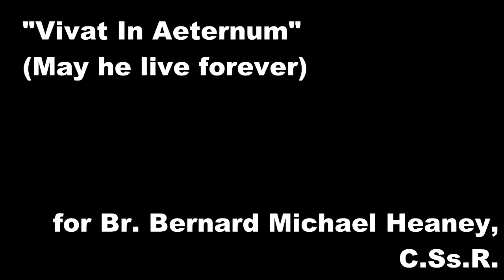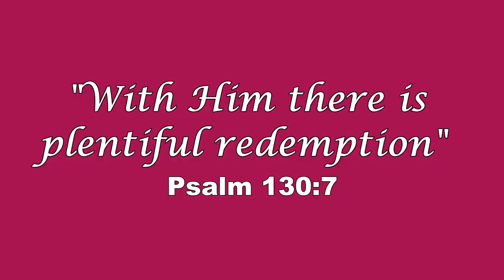Vivat in Aeternum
"Vivat in Aeternum" - sung by the Redemptorist Community of Singapore at the Funeral Mass for Brother Bernard Michael Heaney at St. Stephen Church on 13 February 2017: “Long life to the Brother we love! Long Life and a Crown above!".